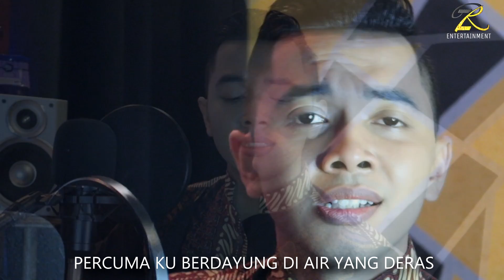MENGEJAR BADAI covered by Zam Ryzam DAA4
Ciptaan : Nanang .S
Video : ZR Entertainment
Wardrobe : Balakosa

Smule ID : GSB_Zamrizam